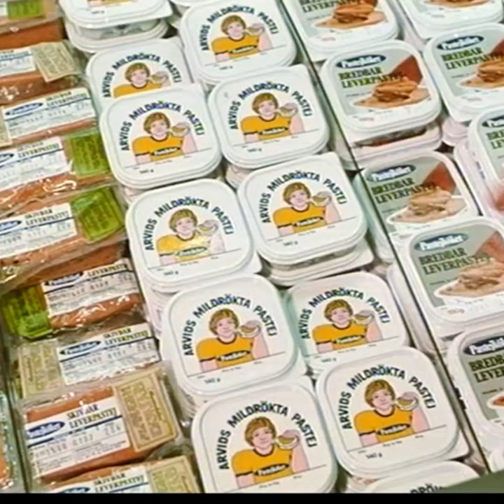Tempo Reklam 1973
Det ursprungliga Tempo var en kedja av varuhus i Johnson-koncernen och grundades av Johan Petter Åhlén från företaget Åhlén & Holm. Det första varuhuset öppnades 1932 på Östermalm i Stockholm. Samma år grundades även Tempo AB. 1977–78 uppgick varuhuskedjan EPA helt i Tempo-kedjan, och samtliga EPA-varuhus bytte namn till Tempo. År 1985 omprofilerades samtliga Tempo-varuhus till Åhléns-varuhus eller lades ner.

Butikskedja
Varumärket Tempo används idag för en butikskedja som ägs av Axfood. Butikerna är små och ligger i regel på landsbygden eller i bostadsområden. Tempos nuvarande logotyp är mycket lik den som gamla Tempo använde under sina första decennier. På varuhusen tillämpade däremot gamla Tempo en enklare logotyp med versaler.